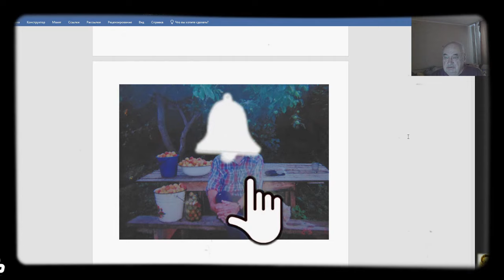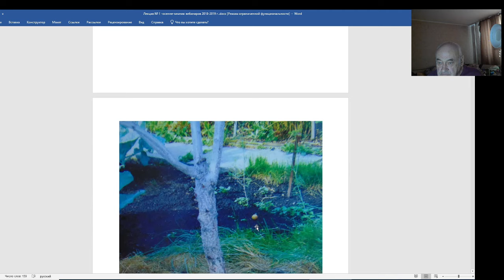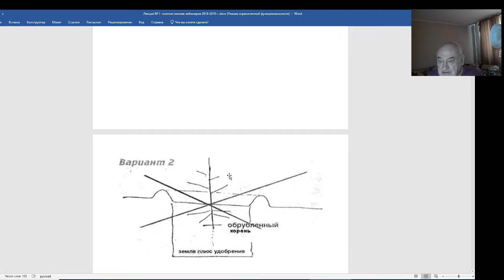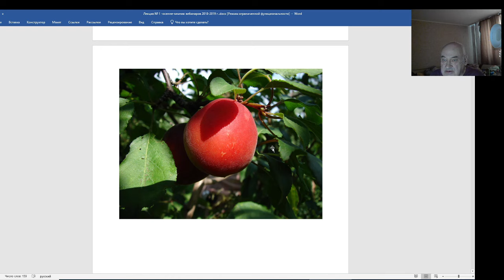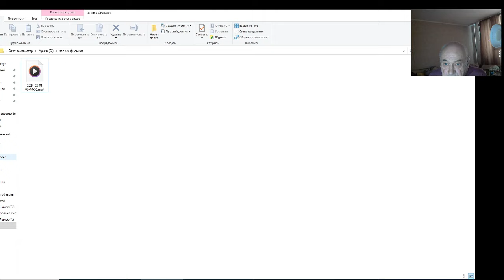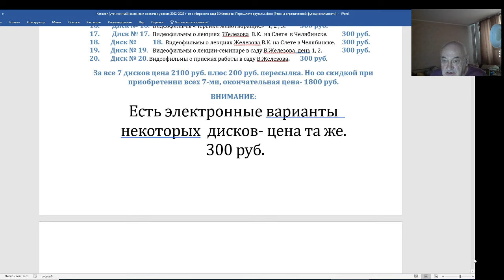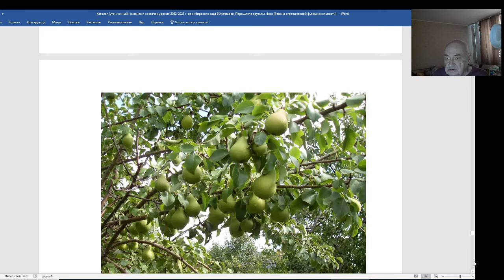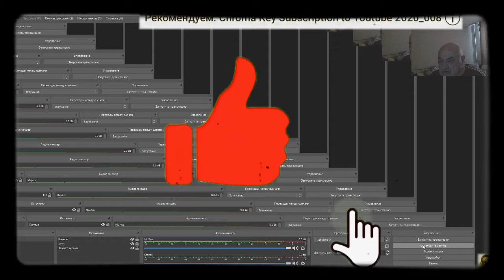Молодой В. Железов - Успех и пример для вас, друзья. Серия 1.